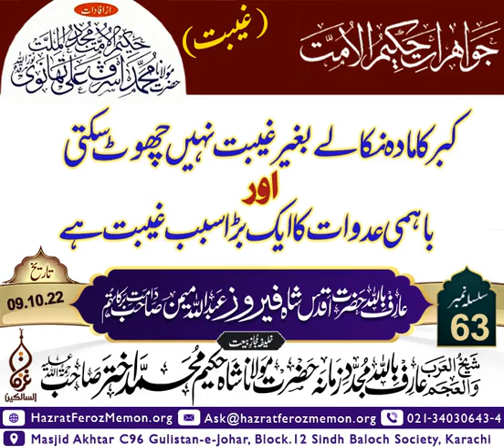kibr ka mada nikalay bgair..............😥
kibr ka mada nikalay bgair. 😥muhammad allah islam alquran muhammad @moulanaizzatullah577